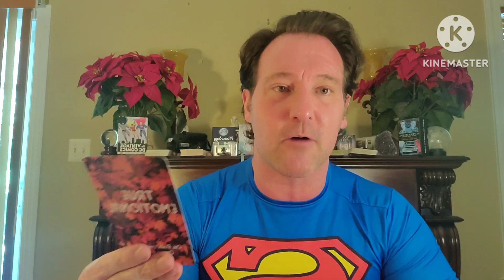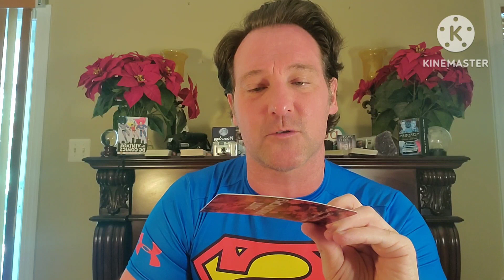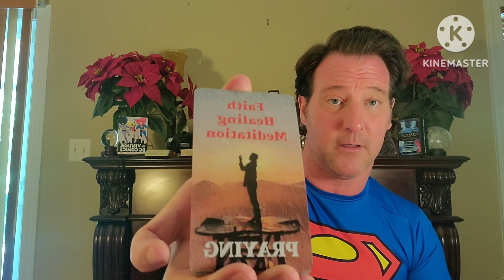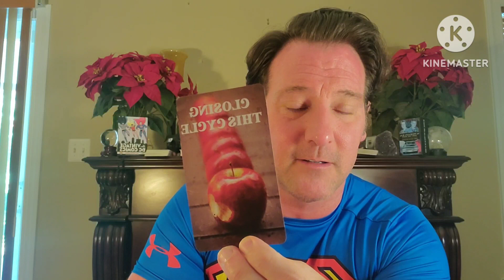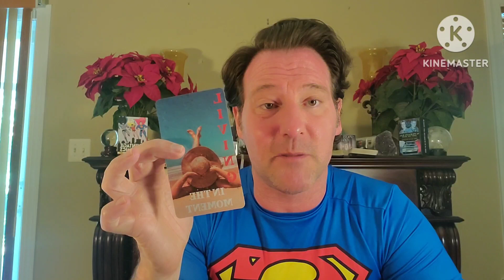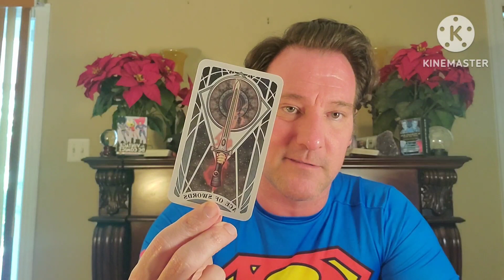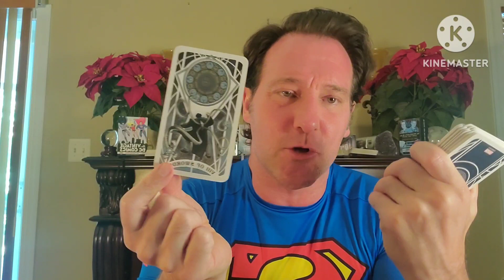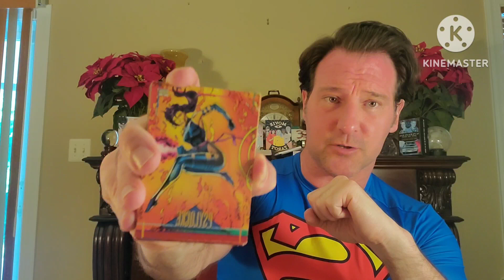Aries ♈️ A Past Person dumped you, blames you for there issues & Stalks you. Orb in the reading.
Aries Psychic Channeling and Tarot Reading.